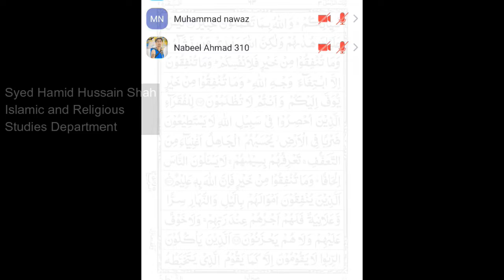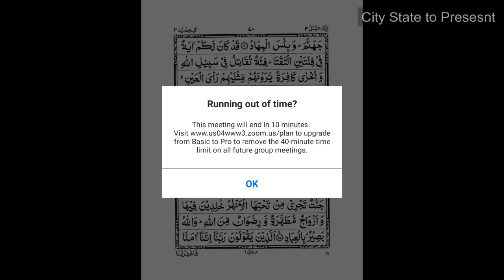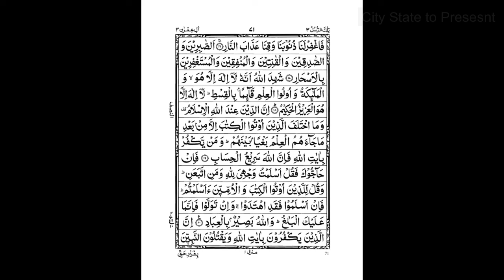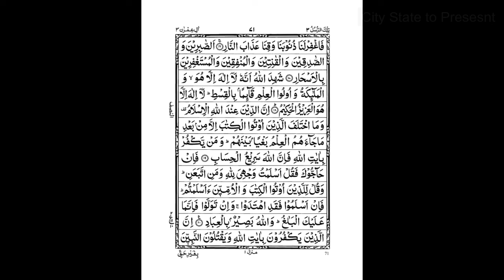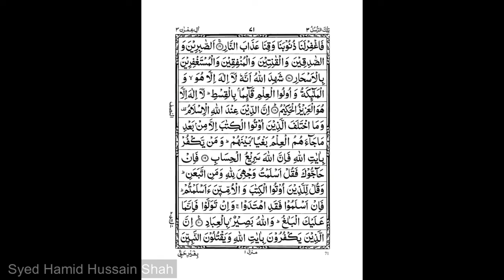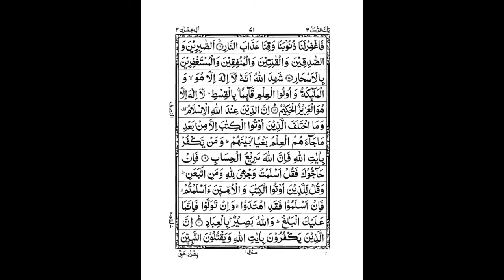Part-10 - Qur'an translation & Tafseer in Urdu | قرآن کریم کا آسان ترجمہ اورمختصر تفسیر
قرآن کریم کا آسان ترجمہ اورمختصر تفسیر
Para- 3rd (2nd Rubu)
by Syed Hamid Hussain Shah
Lecturer Islamic & Religious Studies Department
Each Para of Holy Qur'an is divided into 4 Rubu (Parts).
I will upload daily one rubu at 6PM (Pakistan Local time) Insha Allah.
قرآن کریم کا آسان ترجمہ#
قرآن کریم کی مختصر تفسیر#